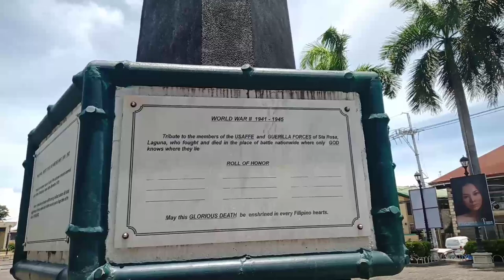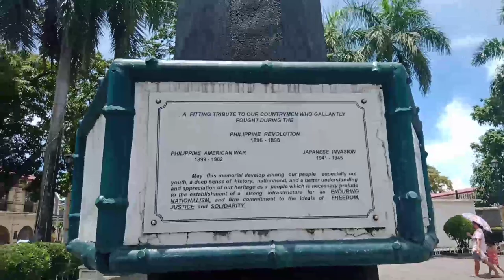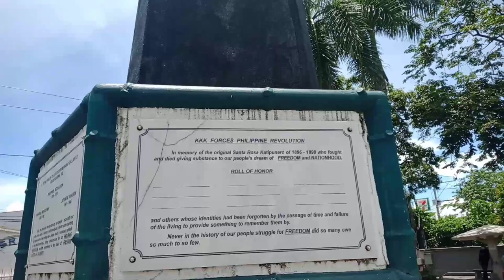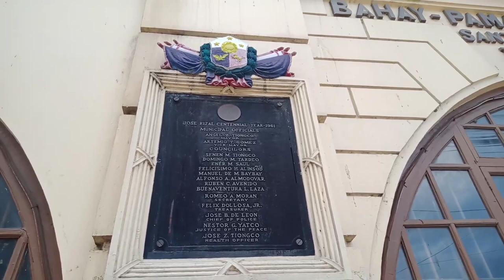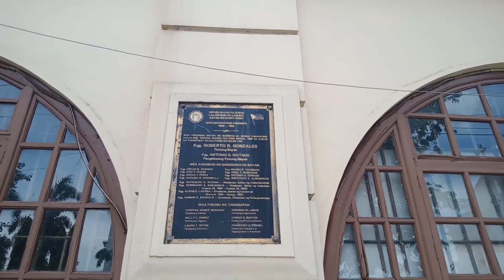Parokya Ng Santa Rosa Delima Church | Church Visit | SantaRosa Lagun